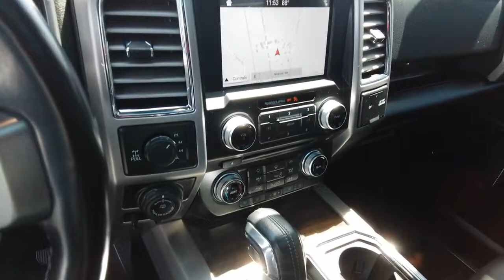2017 Ford F-150 Spokane, Spokane Valley, Post Falls, Deer Park, Airway Heights, WA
Used 2017 Ford F-150 available in Spokane, Washington at Dishman Dodge Ram Chrysler Jeep. Servicing the Spokane Valley, Post Falls, Deer Park, Airway Heights, WA area.

4WD SUPERCREW